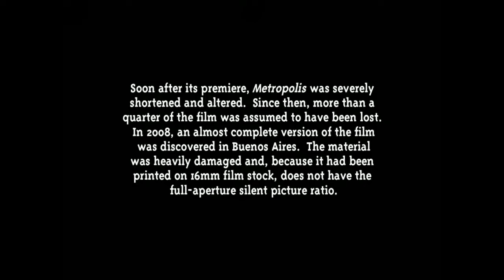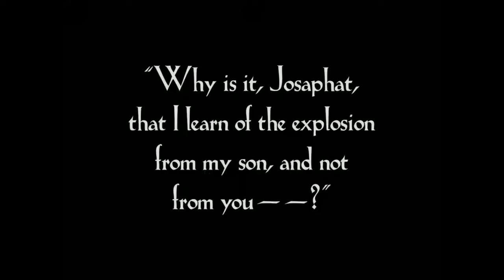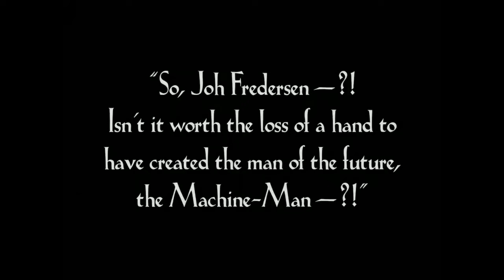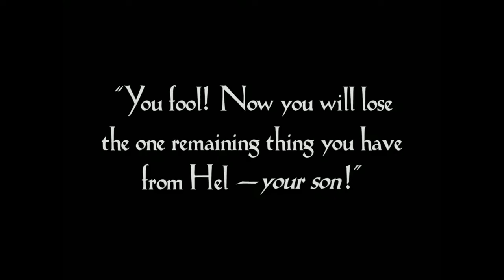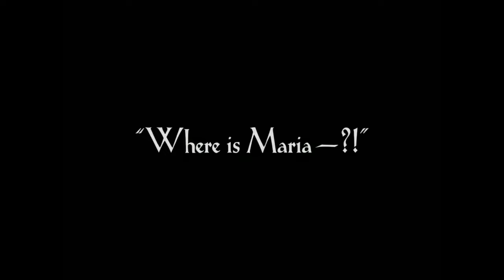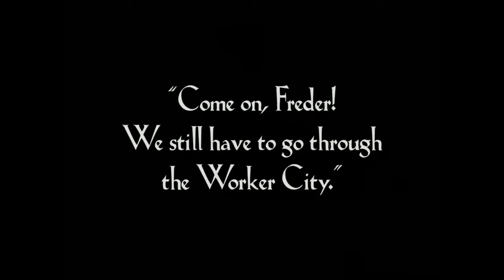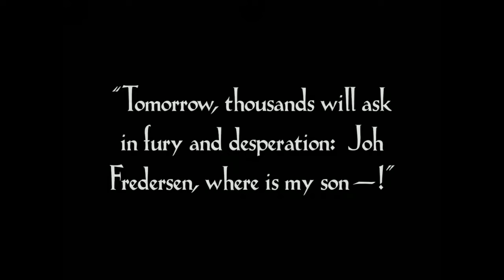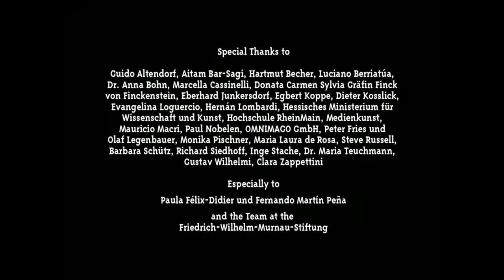Metropolis (1927) Full Movie Starring Alfred Abel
Iconic german science-fiction film presents a highly stylized futuristic city where a beautiful and cultured utopia exists above a bleak underworld populated by mistreated workers. When the privileged youth Freder (Gustav Fröhlich) discovers the grim scene under the city, he becomes intent on helping the workers. He befriends the rebellious teacher Maria (Brigitte Helm), but this puts him at odds with his authoritative father, leading to greater conflict.

Alfred Abel as Joh Fredersen, the master of Metropolis
Gustav Fröhlich as Freder, Joh Fredersen's son
Rudolf Klein-Rogge as Rotwang, the inventor
Fritz Rasp as The Thin Man, Fredersen's spy
Theodor Loos as Josaphat, Fredersen's assistant and Freder's friend
Erwin Biswanger as 11811, a worker, also known as Georgy
Heinrich George as Grot, guardian of the Heart Machine
Brigitte Helm as Maria / The Machine Man
Heinrich Gotho as Master of Ceremonies in Pleasure Gardens